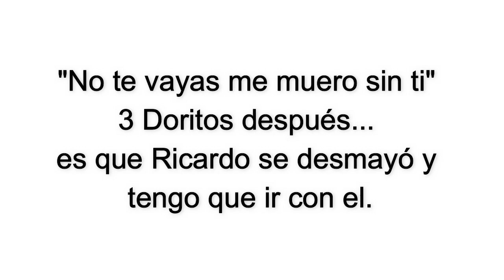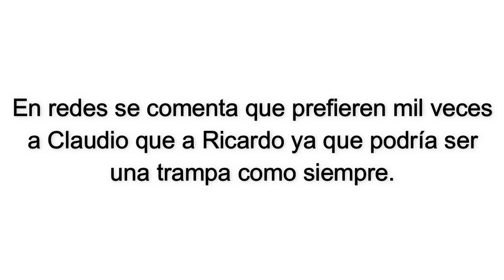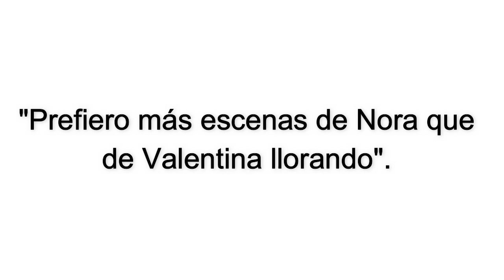¿GUILLERMO DESCUBRE A NORA? ¿CLAUDIO EN PELIGRO? | DISEÑANDO TU AMOR | C61 - 65